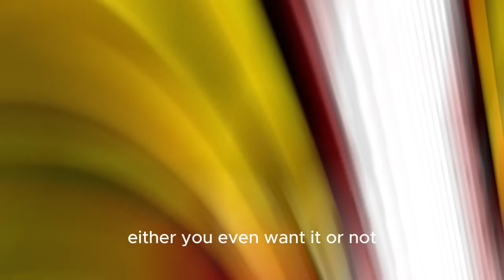THE PROCESS OF DISBURSEMENT SERIOUSLY ONGOING